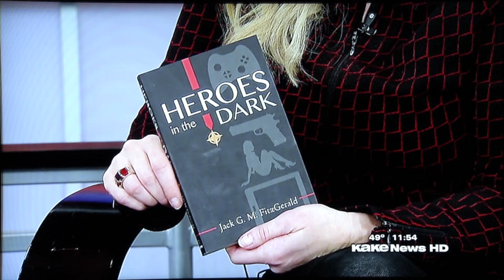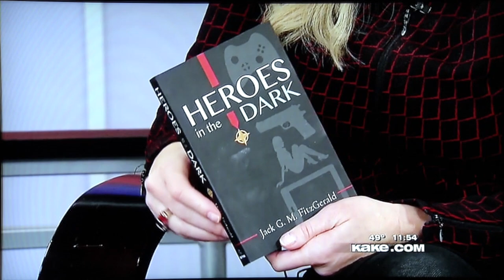Jack FitzGerald - KAKE-TV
This is an interview with Jack FitzGerald on KAKE-TV News at 11 with Jemelle Holopirek about Jack's book "Heros in the Dark".